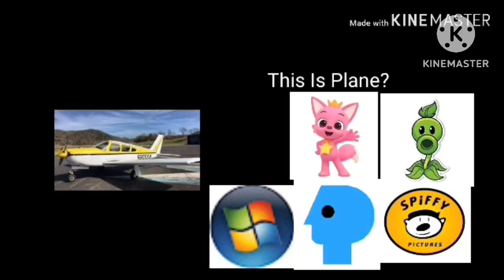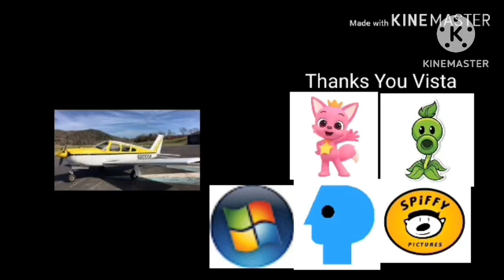Friends Going To See A Scary Monster's House (Remake)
On 31 October 2019, Friends Will See A Scary Monster's House
Just Like A Haunted Abandoned House

A Company Of ISAIAHFONG & Extended Financial's Playdon And Pitchfork

Due Of MREME341 1st Channel Got closed a channel due to dislikes on 2020

But I still handle dislike
No rules for me